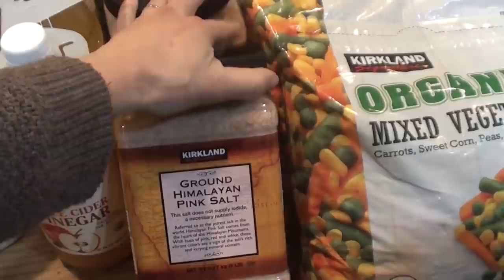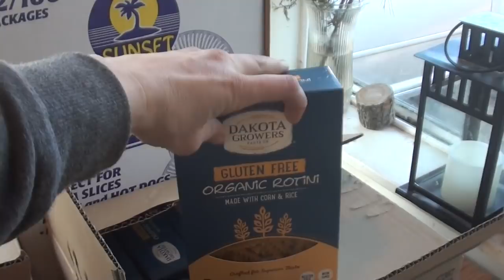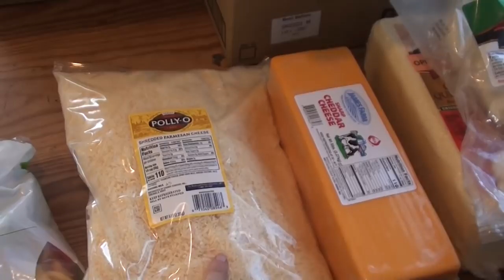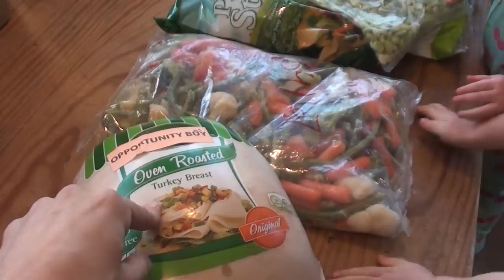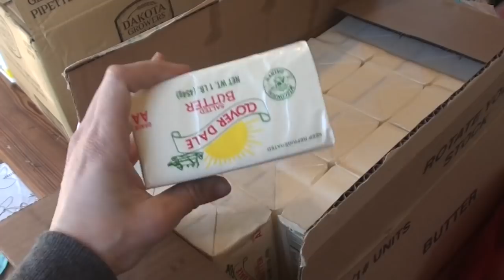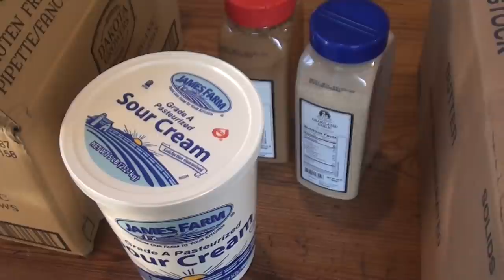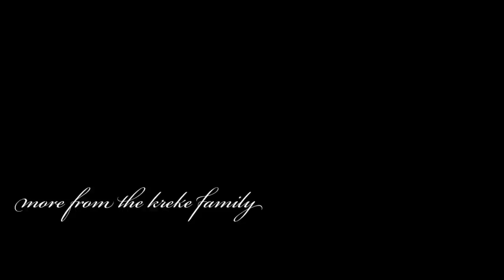Grocery Haul // COSTCO & RESTAURANT DEPOT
Find her on Instagram @treehouse_schoolhouse

Go to thedelightfulhomeschool.com to learn about my MOM MEMBERSHIP GROUP! I’d love to have you join me!

My B VITAMIN
My IRON supplement

WELCOME!

Jason & Julie: the parents! AKA "Papa & Mom"